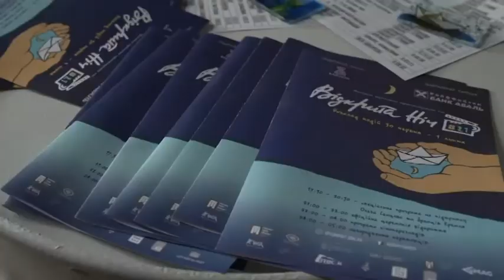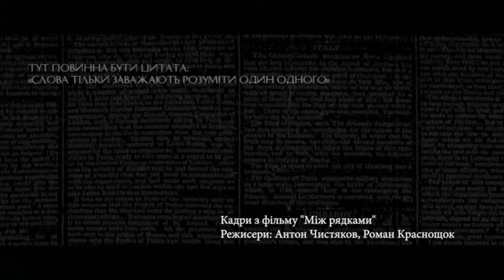Кінофестиваль "Відкрита ніч" | Михайло Іллєнко | Кіно з Яніною Соколовою - 23.06.2019